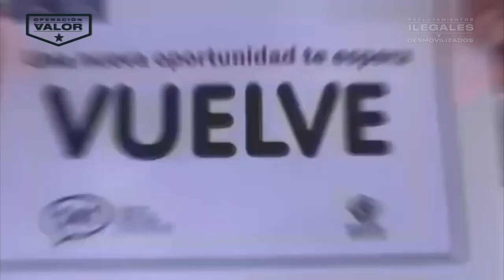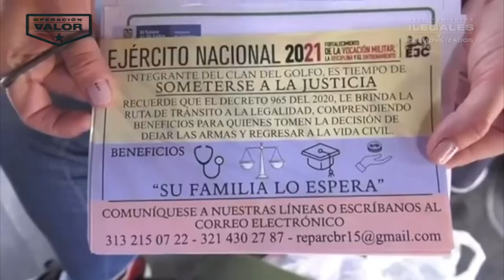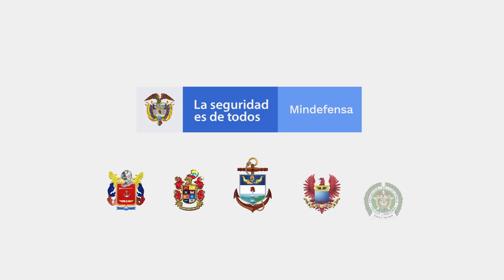Más de 35 mil personas desmovilizadas, combatimos desde las ideas y oportunidades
El lado de la legalidad brinda beneficios a quienes dejan las armas y el crimen organizado. Conozca los avances de los procesos de desmovilización y sometimiento